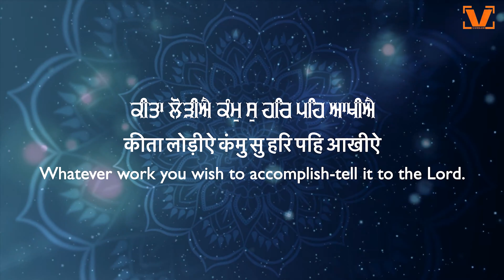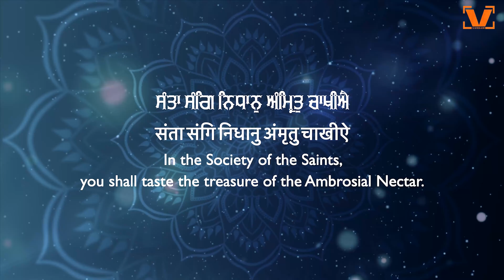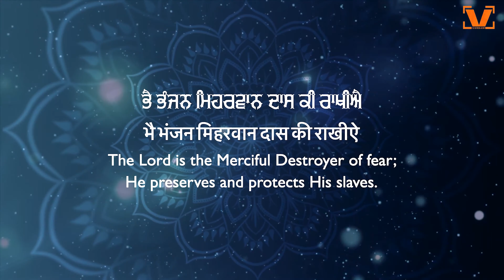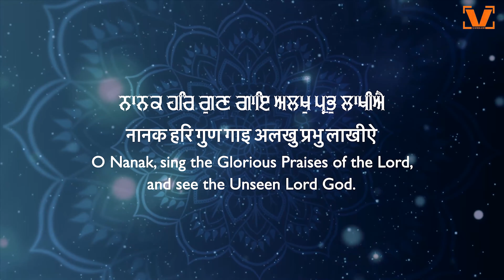New Shabad Gurbani Kirtan 2024 - Keeta Lorhiye Kamm - Bhai Jujhar Singh Ji Hazoori Ragi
Titel - Kita Lorhiye Kamm
By - Bhai Jujhar Singh Ji Hazoori Ragi
Music -  Parwinder Singh Babbu
Recording - Sukhmani Studio